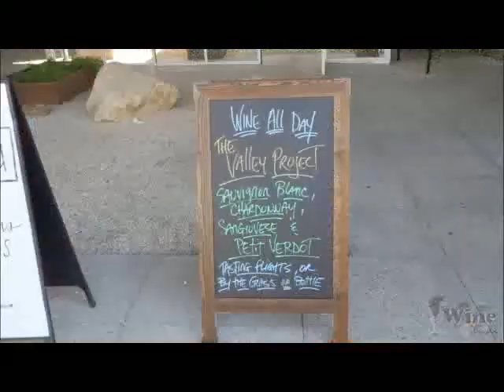Kunin & Valley Project Trailer - Funk Zone Series - The Wine Dude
Hey Peeps Wine Dude Here. Here is a Trailer for Our Next Episode in the Funk Zone "Kunin & Valley Project" Check It out!!